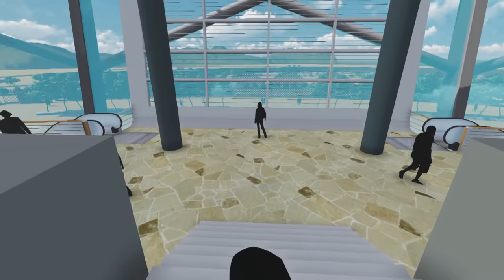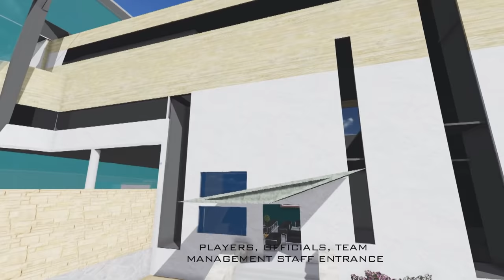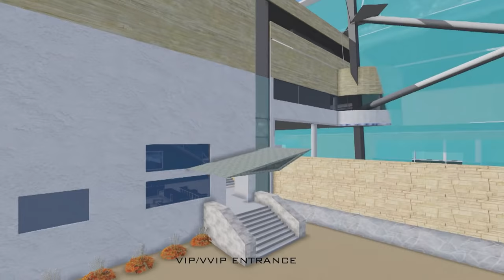International Cricket Stadium in Nepal (B.ARCH THESIS project)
International Cricket Stadium in Nepal

This VIDEO is a part of B.ARCH (Bachelor of Architecture)  thesis PROJECT (International Cricket Stadium in Nepal) done by Suzan Shrestha  in the final year (10th semester) in Nepal Engineering College, Pokhara University in 2015.

SOFTWARES used: Autocad 2015, Sketchup 2016, Lumion 4.2, Photoshop CS6, Lightroom 5.3, Windows Live Movie Maker

STADIUM INFORMATION:
TOTAL site area= 131040 sq m (257 R- 9P)
TOTAL built up area= 23737 sq m.
External circulation area= 25565 sq.m
PARKING (Spectator)
Four wheeler=1500
Two wheeler =3000
Area = 33,120 sq.m

VIP parking=    150
Media Parking= 50
Players parking = 4 buses
Area = 4020 sq.m
Practice Wickets= 2100 sq. m
Ratio of toilets
Total Toilets for male= 175
Total toilets for female= 231
Total urinals= 266

Ratio=0.14 per spectators
DATAs
In a stand, Lower tier – 2200 capacity
                    Upper tier – 2000 capacity
A petal represents one stand/ pavilion having 4200 seatings and 31000 spectators capacity in total

Ingress time
For 4200 viewers to enter the stadium it takes 1 hr. (500-750 spectators per turnstile)
Timed exit analysis (TEA)
         From lower tier- 1.6 min
         From upper tire- 2.5 min